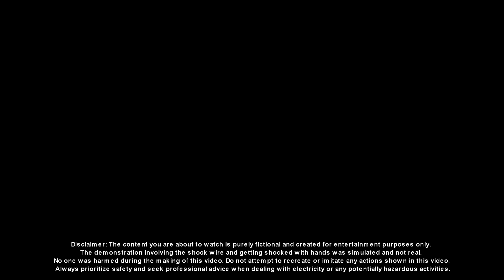Ajay ko current lag gaya